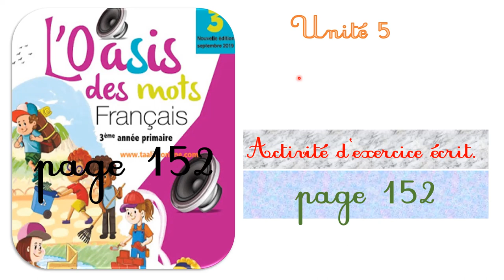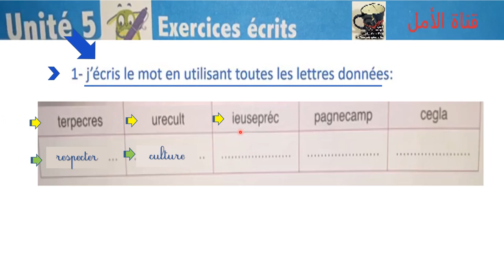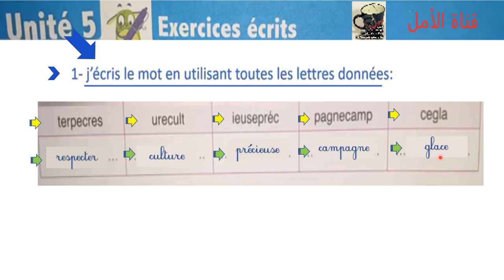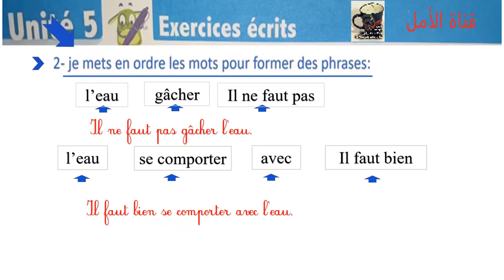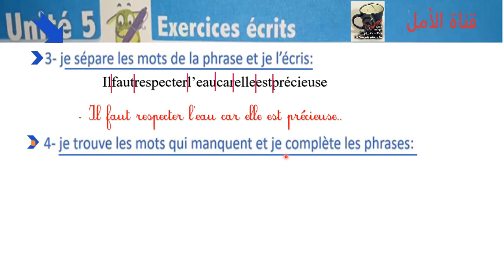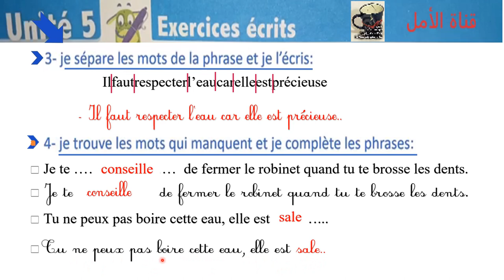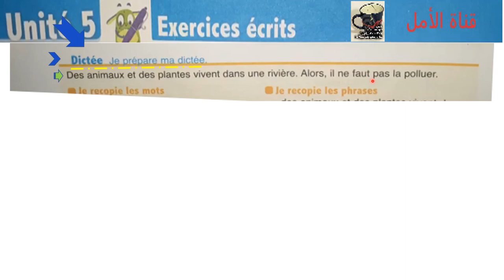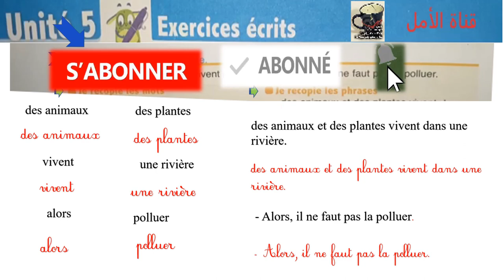152 l'oasis des mots page 152 exercices écrits 3eap